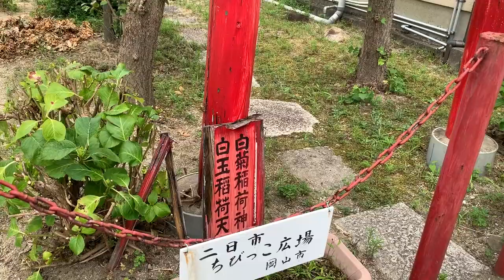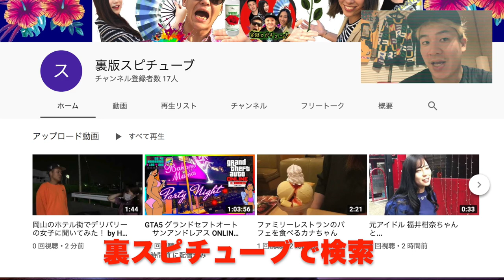岡山 清輝橋周辺【 ディープスポットをご紹介】地元有名人である岡山のアラレちゃんの家!? Okayama Dr.slamp arare